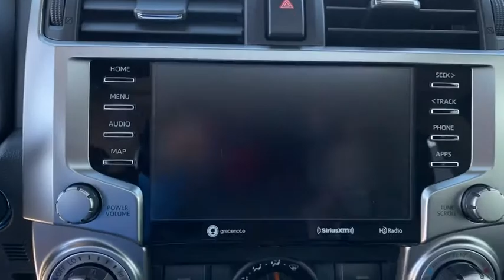2021 Toyota 4Runner Fort Sill, Wichita Falls, Oklahoma City, Norman, OK 872010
New 2021 Toyota 4Runner available in Lawton, Oklahoma at Toyota of Lawton. Servicing the Fort Sill, Wichita Falls, Oklahoma City, Norman, OK area.

7110 Northwest Quanah Parker Trailway

Recent Arrival! 2021 Toyota 4Runner SR5 Premium $4563 off MSRP!brbr4WD 3.727 Axle Ratio 4-Wheel Disc Brakes 8 Speakers ABS brakes Air Conditioning Alloy wheels AM/FM radio: SiriusXM Anti-whiplash front head restraints Apple CarPlay/Android Auto Auto High-beam Headlights Auto-dimming Rear-View mirror Body Color Heated Mirrors Brake assist Bumpers: body-color Compass Driver door bin Driver vanity mirror Dual front impact airbags Dual front side impact airbags Electronic Stability Control Emergency communication system: Safety Connect with 1-year trial Exterior Parking Camera Rear Front anti-roll bar Front Bucket Seats Front Center Armrest Front fog lights Front reading lights Front wheel independent suspension Garage Door Opener Garage door transmitter: HomeLink Heated door mirrors Heated Front Bucket Seats Heated front seats Illuminated entry Knee airbag Leather Shift Knob Leather steering wheel Low tire pressure warning Occupant sensing airbag Outside temperature display Overhead airbag Overhead console Panic alarm Passenger door bin Passenger vanity mirror Power door mirrors Power driver seat Power passenger seat Power steering Power windows Radio: Premium Audio w/Dynamic Navigation Rear anti-roll bar Rear seat center armrest Rear window defroster Rear window wiper Remote keyless entry Roof rack: rails only Security system Softex Synthetic Leather Seat Trim Speed control Speed-sensing steering Split folding rear seat Spoiler Steering wheel mounted audio controls Tachometer Telescoping steering wheel Tilt steering wheel Traction control Trip computer Turn signal indicator mirrors Variably intermittent wipers 4WD. Price includes: $1000 - TMS Customer Cash - Gulf. Exp. 01/04/2021